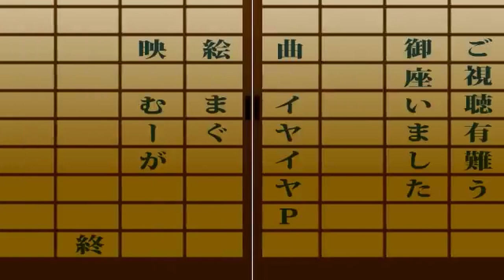VTC15 Contest!「VY2」 Here Comes Karakasa-San 「VOCALOID Cover」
Vocals:
「VY2V5」

Credits:
[Vocal Data] - @MEKARI
[Mixing] - @VocaNekoP
[Tuning] - @VocaNekoP
[Original Song] - IyaIya-P

Software Used:
[Vocals] - VOCALOID 6.3.2